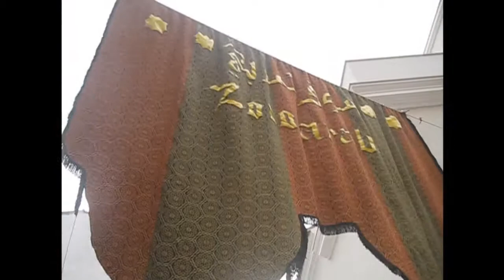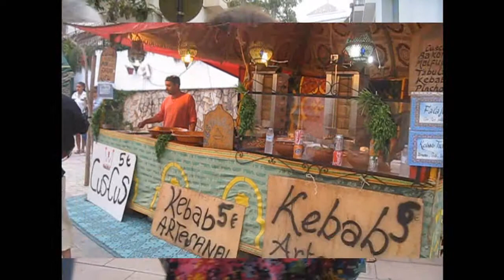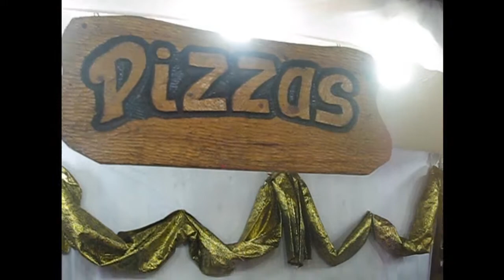BELLYDANCE - ARABII AU RECUCERIT ESTEPONA !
Au recucerit-o!Desigur,nu in sensul cuvantului.In acest an targul medieval din Estepona are un caracter foarte arabesc.Corturile pline cu produse arabe,precum decoratiile sunt cu accent arab.Mai mult,pe caile orasului o fata frumoasa,imbracata in stil arab,danseaza un minunat bellydance-dans arab.Sper,sa va placa acest video.